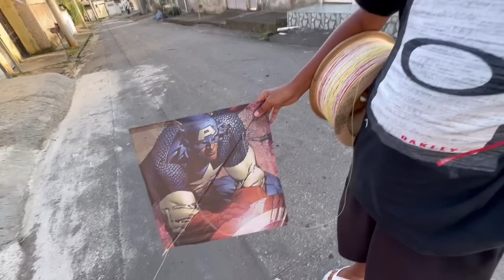Peixão Vs Pipa, JÚNIOR usou a Linha Dente De Tubarão 🦈 e Abriu PIPA ao meio !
Segue no Instagram eu posto mais coisas sobre a linha : pezoca_